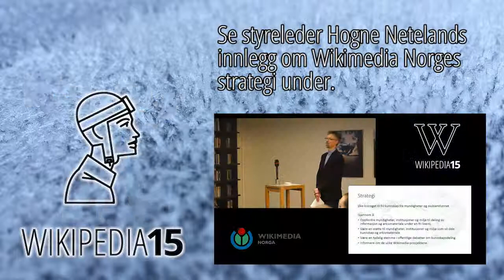Heidi Nordby Lunde - Wikipedia 15 år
Heidi Nordby Lunde er stortingsrepresentant for Høyre. Hun har blogget om Wikipedia flere ganger, og har også tidligere deltatt på samlingen for wikipedianere - Wikipedia Academy.

Den 15. januar 2001 ble Wikipedia grunnlagt, og 15 år senere er det en global suksess. Wikimedia Norge feiret dagen med et arrangement på Litteraturhuset hvor vi så på hva Wikipedia betyr for forskjellige institusjoner i samfunnet. Arrangementet ble direktesendt til denne kanalen.

Vi inviterte forskjellige stemmer i samfunnsdebatten til å komme med innlegg om hva Wikipedia betyr for deres fagfelt, og belyse hva som skal til for å gjøre Wikipedia enda bedre.

Materiale brukt:
"Wikipedia mini globe handheld" av Lane Hartwell - fotografert av Lane Hartwell på oppdrag fra Wikimedia Foundation.

Regi og produksjon: Tarjei Mo og Telaneo
Innledere: Heidi Nordby Lunde, Marte Blikstad-Balas, Dag Inge Fjeld, Lars Roede, Hogne Neteland.
Takk til Kandu, Litteraturhuset og Wikimedia Norge.